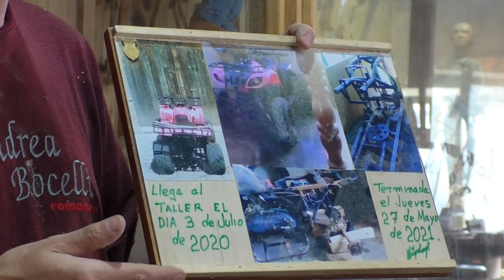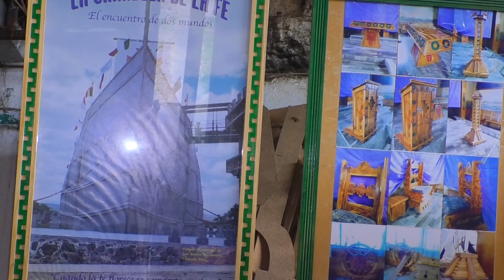🔴 Si vas a Tlaxco, no puedes dejar de visitar el Museo de la Madera.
🔴 Puede ser un auto, una cuatrimoto o lo que te venga en mente… en el Museo de la Madera, de Tlaxco, puedes encontrar todo tipo de piezas hechas y resguardadas por el señor Miguel Ángel… éstas son las obras de arte.